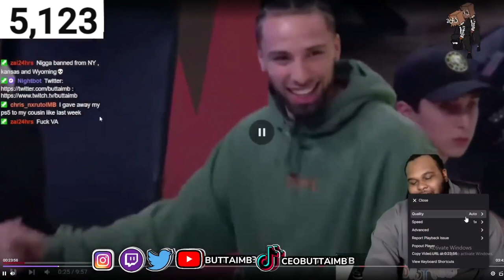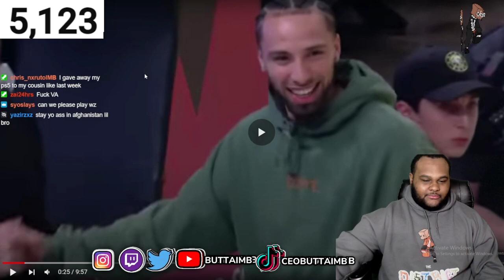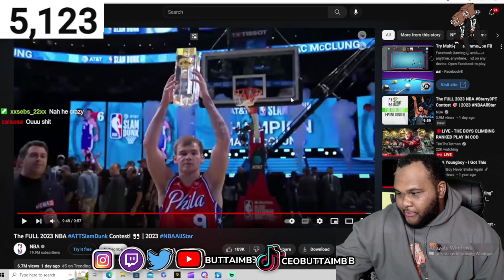NBA DUNK CONTEST 2023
Welcome to the DI5RICT